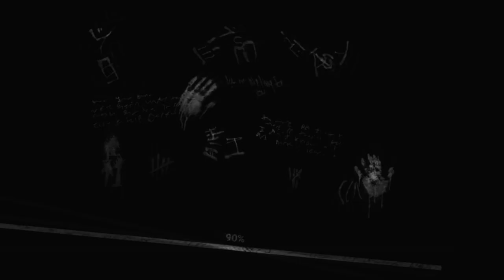CAN I ESCAPE FROM THIS SCARY MANSION ?(HINDI)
CAN I ESCAPE FROM THIS SCARY MANSION ?

Hey Everyone! This is Jay Bhardwaj herel.Welcome to FlyingxAgent YouTube Channel! I created this channel for android games iupload daily videos about mobile related games and gaming news so if you interested in playing games so this channel is helpful for you. If you are looking for somebody to make a review of your products or product of your company such as: phones tablets PC gadgets or even apps you can contact us so we can make a deal... For Business enquiries

                         ABOUT THIS GAME
Creepy adventure thriller & Mystery survival quest. Escape from a serial killer!

💀 Play a crazy survival horror game and enjoy the terrifying slasher atmosphere!
A hide-and-seek horror game with chilling plot twists awaits you!

🏚️ Scary Mansion is an exciting thriller with complex riddles and a maniac's sinister house. Remember all horror films about best serial killer Jason and Friday the 13th and feel like the main character of a scary story game.

👿 The evil genius Dr. Jason Crow found the next victim, the unlucky postman Freddy. Today you will try on his sad role and experience heartbreaking terror. Overcome your fear, hide, run, solve puzzles, defuse traps and finally escape from the house of violence and torture. The survival horror game has begun! Join the creepy quest and try to escape the room first.

😱 Deadly silence and a dangerous murderer create an atmosphere of a true nightmare. Run from the psycho-killer and find your way out. Speed up and save yourself from the horror butcher! Ahead is a scary adventure escape from a maniac mansion. Pass the horror quest to the end and survive in this deadly fight. Move unnoticed and be careful not to fall into the trap!

🔪🩸 Enjoy all the components of classic horror. Transfer to the horror world and give yourself unforgettable impressions. Stay focused to unlock all floors and explorer all rooms. Get to the most sinister edges of the mansion and enjoy the scary game!

☠️ Experience all the horrors of the spooky game Scary Mansion:
- scary story of the unlucky postman, an exciting slasher plot;
- chilling atmosphere;
- disgusting maniac psychopath;
- hide-and-seek with stealth elements;
- horror puzzle with tricky riddles;
- optimized gameplay and quality 3D animation;
- gloomy quest with mysterious locations.

Play in headphones and get the new experiences of the thrills of survival. Treat yourself to hours of exciting adventures in the scary horror game world. Download the game to immerse yourself in a world full of secrets and mysteries. Resist the evil, win this fight and find the way out from the scary game. Enjoy the story, riddles, and gameplay. See you in Scary Mansion!

💪 Play as cool as you can. Don't give up!
Nobody escaped the dark pursuer. Dare you?

action adventure CAN I ESCAPE FROM THIS SCARY MANSION ?